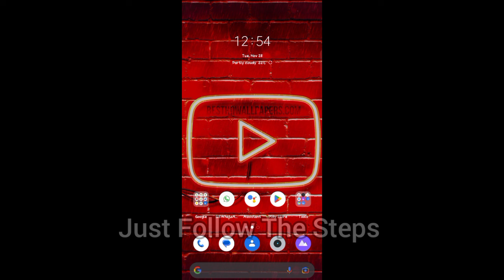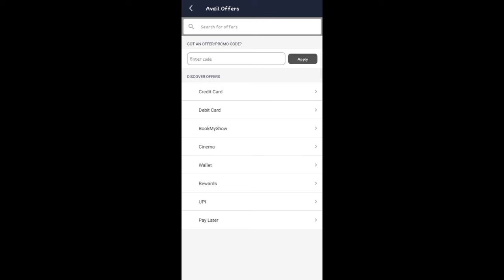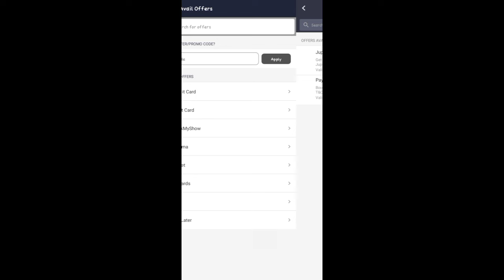Get Bookmyshow Movie Ticket in Just ₹1 | Bookmyshow Coupon Code | Bookmyshow Offers Today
Get Bookmyshow Movie Ticket in Just ₹1
Bookmyshow Coupon Code
Bookmyshow Offers TodayGet
₹200 Off in Bookmyshow
Bookmyshow Promo Code
bookmyshow promo code
bookmyshow promo code today
bookmyshow promo codes 2023
bookmyshow coupon code today
bookmyshow coupon code 2023
book my show coupon code
How To Get Offer in Bookmyshow
Bookmyshow
Bookmyshow Offers